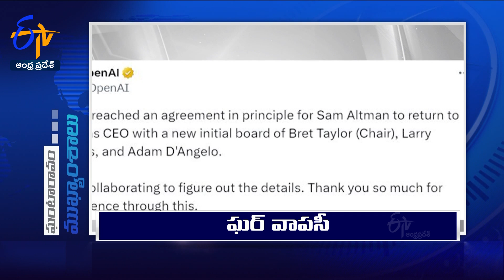4 PM | 22nd November 2023 | Ghantaravam | News Headlines | ETV Andhra Pradesh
22nd November 2023  | 4 PM | Ghantaravam | News Headlines | ETV Andhra Pradesh